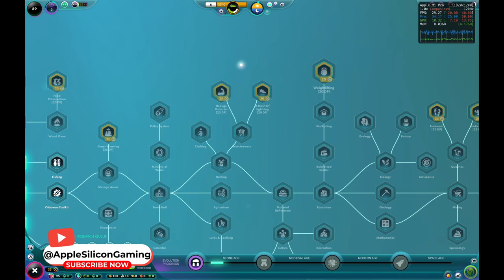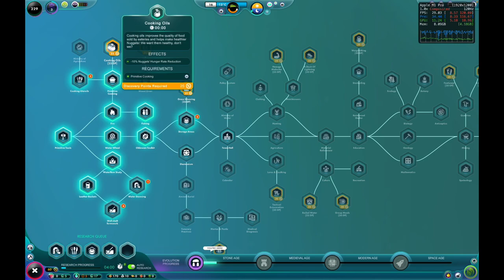The Universim Native Benchmark on M1 Pro - HAVE YOUR OWN PLANET!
Checking out the performance of baseline Macbook M1 Pro with 8 CPU and 14 GPU cores. The test was performed natively.
In this video I see how the Universim  performs natively using different settings to find the best for gaming.